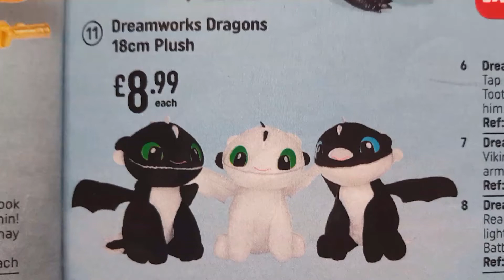Toy - Dreamwords Dragons 18cm Plush